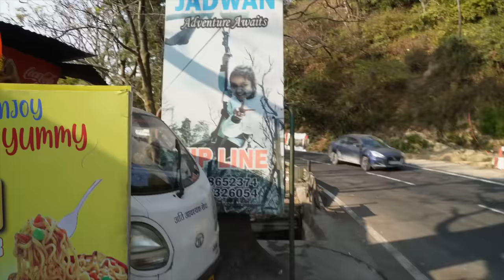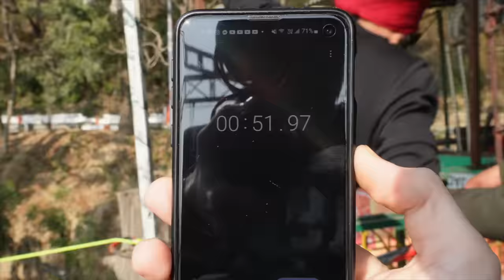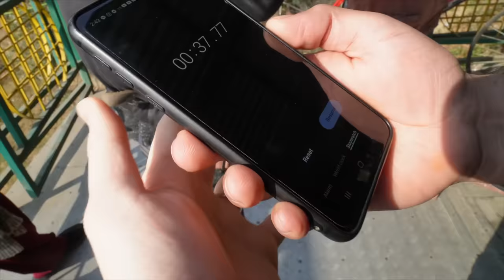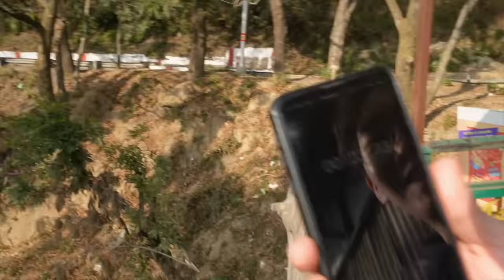Foreigners explore Uttarakhand, India 🇮🇳🏔️ | India Vlog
Drop a comment and let us know what pranks you'd like to see us do next!

Youtube Channels-